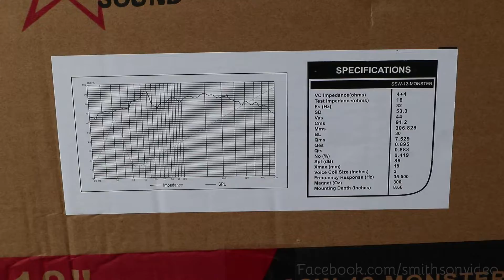Starsound Monster - a 1800W RMS A budget beast. Preview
Sadly this sub is only available in RSA but regardless it is an absolute work of art for the money. Im looking forward to creating a box for this thing and testing it out.